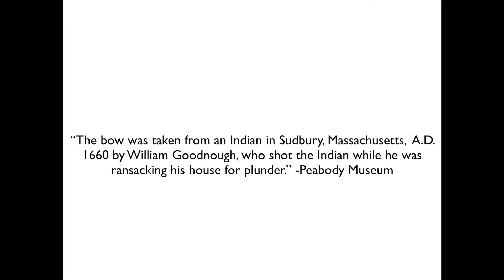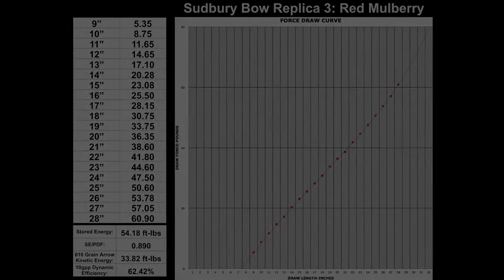Three Sudbury Bow Replicas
Three exacting replicas of the famous Sudbury Bow. Two from ash wood, one from red mulberry. They are all about 60 pounds at 28" AMO draw. The red mulberry bow is the superior one of the three. It has less string follow, is more efficient, and casts an arrow faster. The original was made out of either ash or hickory (there is some disagreement on this topic). The first ash replica is the more efficient one, but it also has the most hand shock of the three. I suspect this might have something to do with tillering and/or the placement of the leather wrap which guides the handle placement (the original did not appear to have a handle wrap).